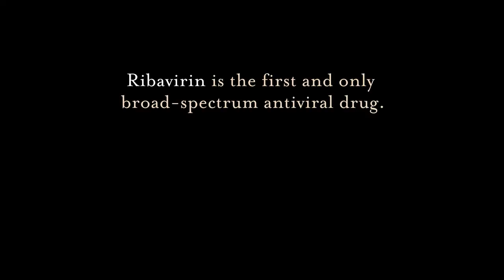Milan Panić & Bill Press | Prime Minister for Peace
Former Yugoslavian Prime Minister Milan Panić visits the Rare Book Room for the launch of his political memoir, Prime Minister for Peace: My Struggle for Serbian Democracy. This memoir covers his life, from fighting Nazi occupation to the start of a new life in America interrupted by the chance to be the Yugoslavian Prime Minister.

Milan is in conversation with U.S. radio personality Bill Press, currently host of The Bill Press Show.